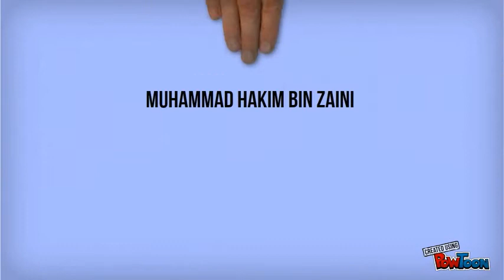UTeM eClub System